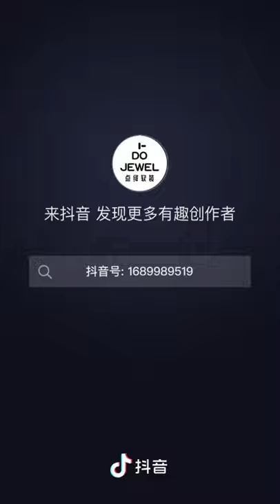Ready for new salon styling chairs and new salon furniture for your hair salon